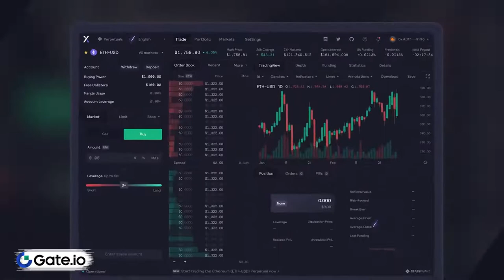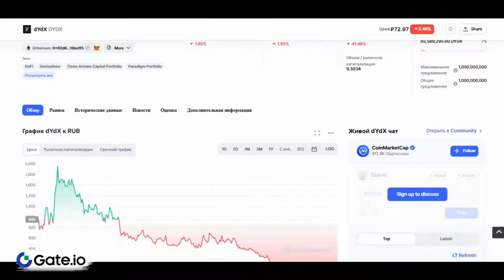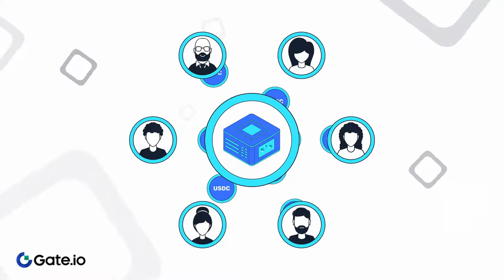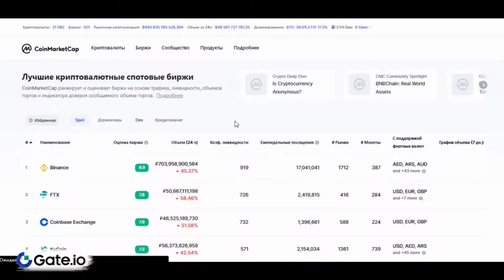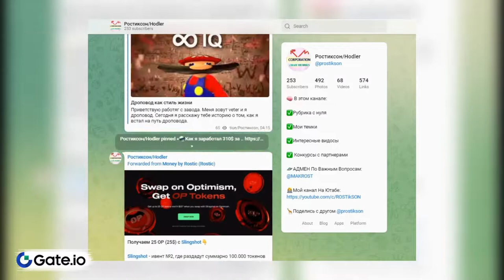DYDX МОНЕТА/ОБЗОР КРИПТОВАЛЮТНОЙ БИРЖИ DYDX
2) Копия булл икс, говорят не отличается, тоже попробуй, чисто дизайн отличается, мне больше булл икс, но я пробовал оба

4) Тут просто, удобно покупать с телефона, прям вайбик, иметь на готове стоит

5) Бонк бот, крутой старичок, кто понял, тот понял

7) Маестро также как Троян, очень удобно флипать в дороге с телефона

9) Блум Солана, окей новичок ничего не могу сказать

13) База если торгуете Трон лучше нет, это Bull X это фирма

17) Nfd на Base
Всем привет в этом видео я расскажу о Монете DYDX,также будет обзор криптовалютной биржи DYDX.

Всем Привет!Я покупаю криптовалюту)
СОВЕТЫ начинающим:
1)Начните со спотового рынка,а только потом переходите на фьючерсы и что-либо подобное(лучше через месяц).

2) Покупайте только на ту сумму,которую вы можете потерять,и будьте готовы ждать.

3)Изучайте графики,смотрите на недельный,месячый график,и вы примерно поймёте на каком этапе находится сейчас монета,и если она на максимуме,стоит ли ее покупать?

4)Стоит ли покупать новые монеты?Да!Но нет!Более 90% может потерять свою стоимость в разы,поэтому лучше начните с топ 10 криптовалют,топ 50 максимум!

6)На рынке,как и в жизни,что-то модно,а что вышло из моды,а что-то выйдет из моды,а что-то будет вечно...Будьте аккуратны)
7)Если вы потеряли деньги,не пытайтесь через секунду  восстановить и приумножить,лучше сделайте паузу.

8)Будьте аккуратны с новостями,у каждой новости есть свой автор и свой выгодоприобретатель..

9)Не верьте в вечный рост

10)Помните зачем вы пришли,за прибылью!

11)Точно знающих будущее не бывает!